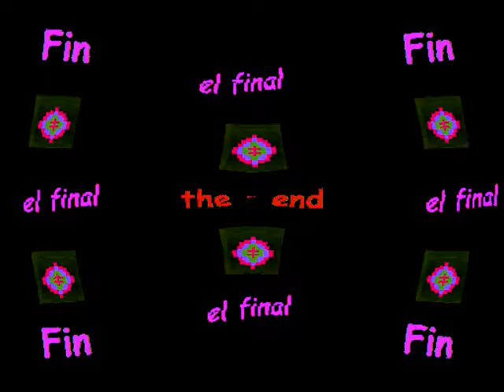Driftin' Blues ~ Acoustic (by Eric Clapton live in London 1998)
Driftin' Blues (Acoustic) ~ my riffs on a photo taken by my sister Andrea. The soundtrack is the Johnny Moore blues standard, Driftin' Blues, by Eric Clapton at  Earl's Court, London, England  on 10-15-98. Eric plays this on acoustic guitar and was backed at this date by a band featuring Andy Fairweather Low on 2nd guitar. Click on the "X" to close the ad, if any.